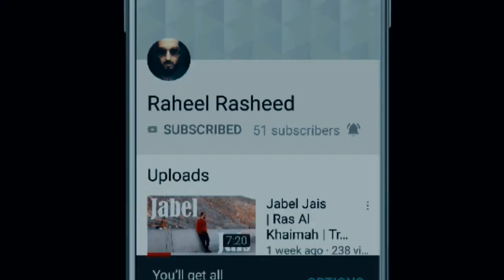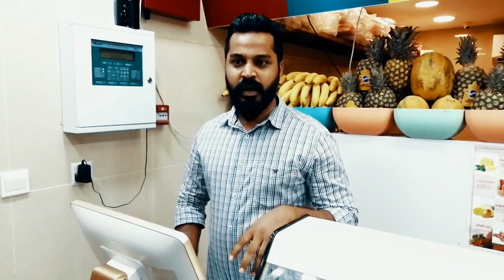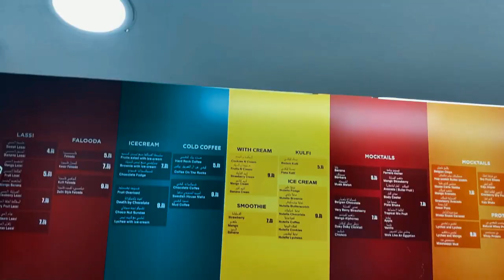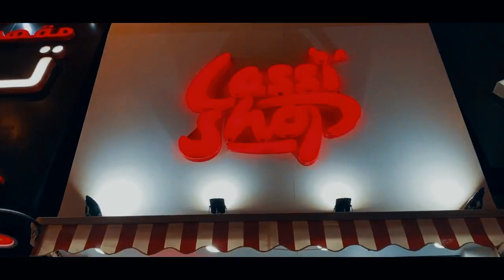5 Dirhams Falooda in Dubai | Lassi Shop | Vlog 2019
Lassi Shop - Al Nahda 2 - Dubai

Do like this video & give your feedback in comments.